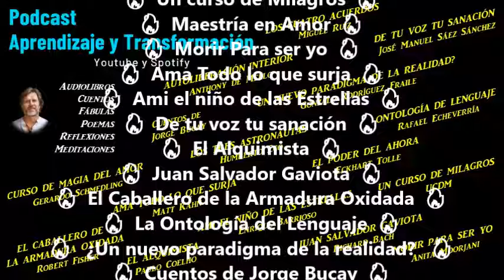¿Un nuevo paradigma de la realidad? - ep5 - Gonzalo Rodríguez Fraile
Quinto episodio del Audiolibro de "¿Un nuevo paradigma de la realidad?" de Gonzalo Rodríguez Fraile
Capítulo 4. El desarrollo de la línea cognitiva
💜"Dios alimenta y acaricia el alma cuando ésta ya se ha decidido con intensidad a estar a su servicio."
-- Autor: Gonzalo Rodríguez Fraile

00:00:00 Episodio 5
00:00:16 Capítulo 4. El desarrollo de la linea cognitiva
00:02:06 4.1 El nivel arcaico
00:02:50 4.2 El nivel mágico
00:03:48 4.3 El nivel mítico
00:08:07 4.4 El nivel racional
00:10:32 4.5 La visión lógica
00:14:24 4.6 El nivel psíquico
00:19:02 4.7 El nivel sutil
00:23:45 4.8 El nivel causal
00:28:46 4.9 El nivel no-dual